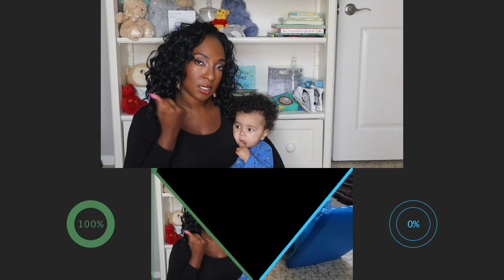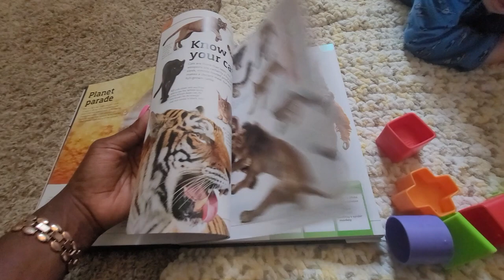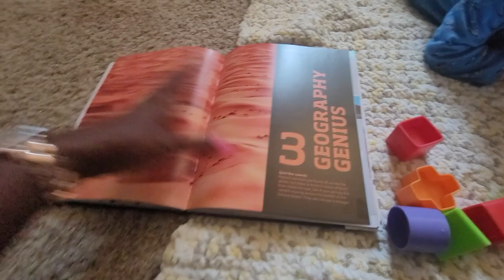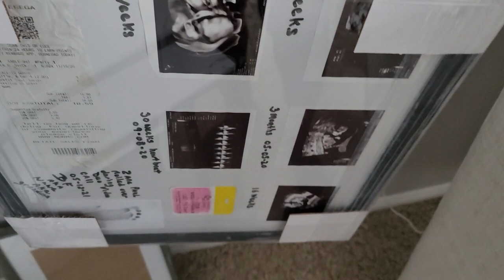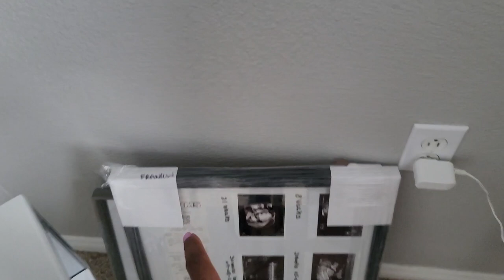6 Month Old Milestones & Activities | 6 Month Old Baby Must Haves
Products mentioned:

Fisher price Blocks Bundle

Knowledge Genius Book

Tummy Time Mirror

Mushie Silicone Bib

Happy Baby Teethers

High Chair

Large Humidifer

Baby Monitor

Hatch Sound Machine

Halo Bassinet

Clarins Self Care Bundle- I received this product complimentary from Clarins. FREE with any $100+ order. Up to a $186 value. Expires at 11:59 P.M. PST on 07/04/2021.

Clarins After Sun Treatmetnt- I received this product complimentary from Clarins.

Videos Mentioned-

5. FIRST TIME ALONE WITH NEWBORN | DAY IN THE LIFE OF A NEW MOM WITH A NEWBORN